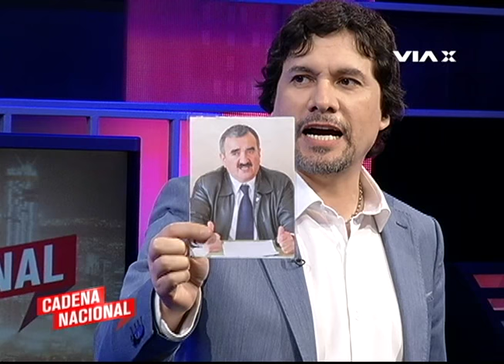El PókerPolítico de Mirko Macari 25/11/16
El director de El Mostrador, Mirko Macari, analiza las proyecciones para quienes manejan el poder. En exclusivo para Cadena Nacional. Lunes a viernes 22:00 Hrs por VIA X.